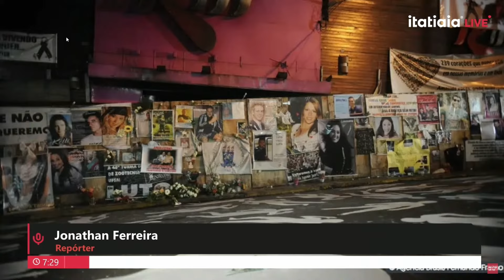TOFOLI MANTÉM RESULTADO DE JÚRI E MANDA PRENDER DE RÉUS CONDENADOS POR INCÊNDIO DA BOATE KISS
O ministro Dias Toffoli, do Supremo Tribunal Federal (STF), atendeu recursos e manteve a condenação dos quatro réus do incêndio da Boate Kiss, em Santa Maria (RS). Com isso, ele retomou a validade do júri popular que condenou dois sócios do estabelecimento, Elissandro Spohr e Mauro Londero Hoffmann, e dois integrantes da banda Gurizada Fandangueira, o vocalista Marcelo de Jesus dos Santos e o auxiliar Luciano Bonilha Leão. Na decisão, Toffoli determinou a prisão de todos os réus. O episódio deixou 242 mortos, na madrugada de 27 de janeiro de 2013. Outras 636 pessoas ficaram feridas.